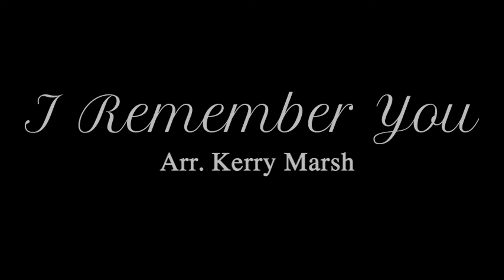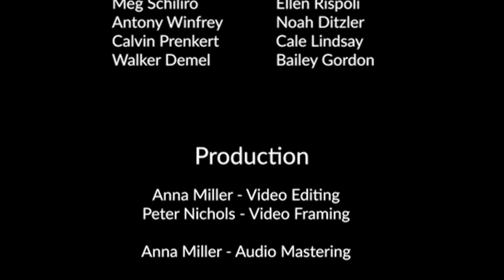"I Remember You" arranged by Kerry Marsh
Butler University Jordan Jazz (Spring 2020)
Directed by Erin Benedict